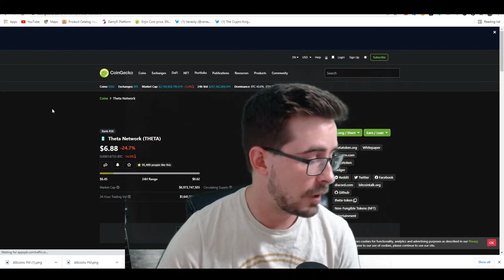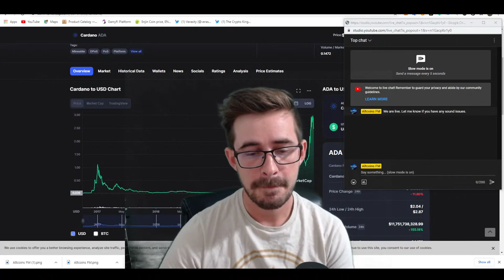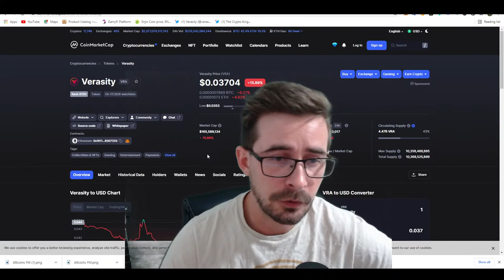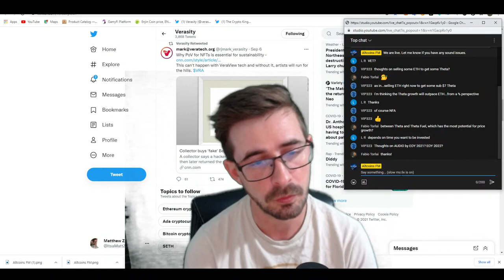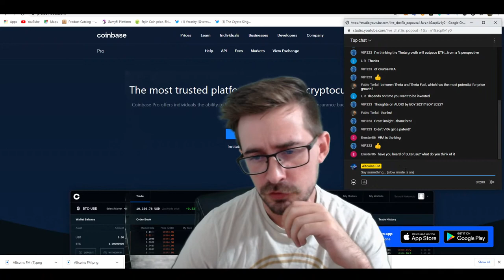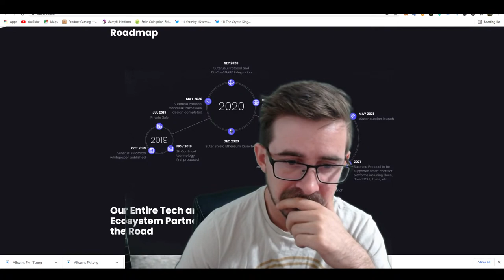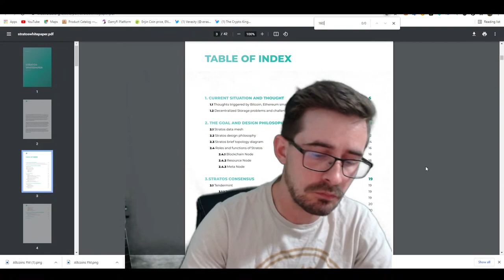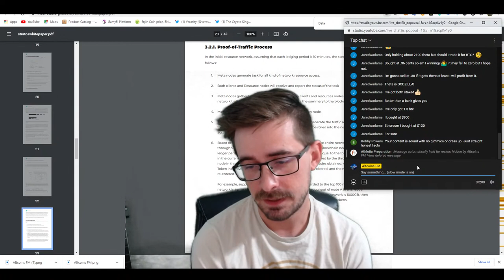Theta | Why I am buying more especially in this Dip! | Taking Questions at the end!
So the market is going through a nice correction currently! There's plenty of buying opportunities to really see some solid gains in a short to medium term.
However, do not get too distracted with all of these pretty little coins!

Theta is a sleeping giant!